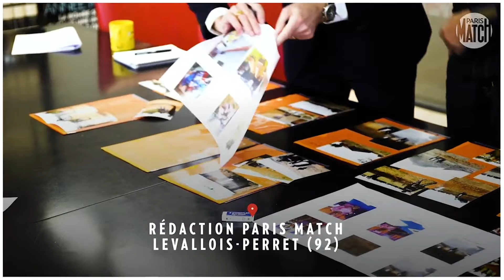Bernard-Henri Lévy - Paris Match : "Au Nigeria, on massacre les chrétiens", le SOS de BHL (2019)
Bernard-Henri Lévy répond à une bouteille à la mer lancée par un inconnu l’alertant sur la détresse des Chrétiens du Nigeria. Alors que le monde semble indifférent à leur sort, BHL décide de se rendre sur place pour témoigner du massacre des Chrétiens par les Fulanis et en tire le premier de ses huit reportages publiés dans Paris Match entre décembre 2019 et novembre 2020 sur les guerres oubliées.
La première pierre de l’ouvrage Sur la route des hommes sans nom (parution le 5 mai aux Editions Grasset) était alors posée.
Le « SOS des Chrétiens du Nigeria » à travers les yeux et les mots de BHL : des témoignages glaçants et des images déchirantes racontant et illustrant « un nettoyage ethnique et religieux méthodique ».

Alexandre Dumont

Sur la route des hommes sans nom (éd Grasset)